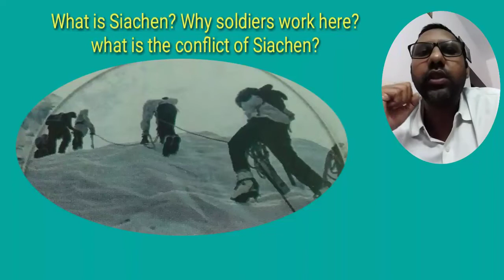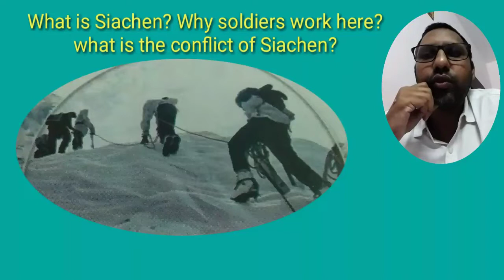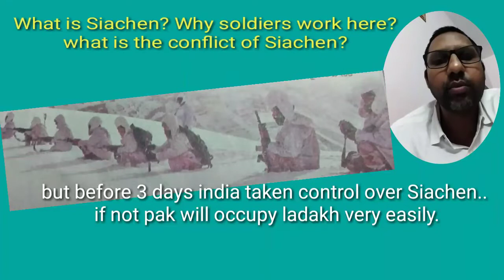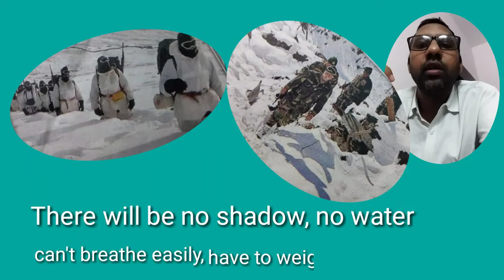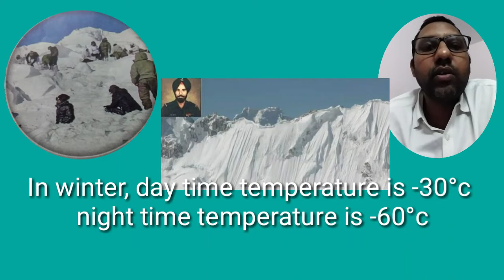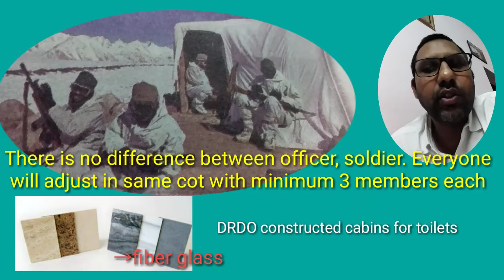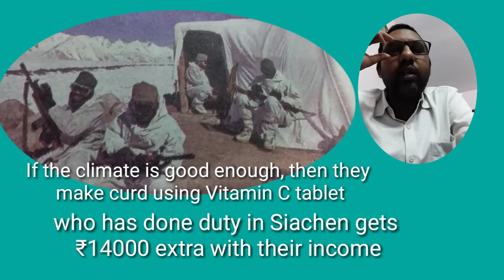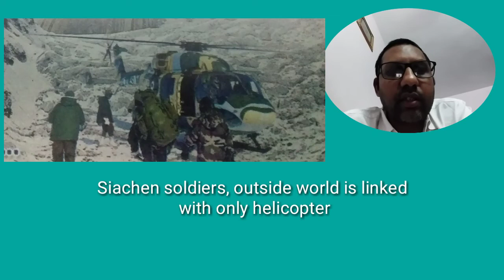Siachen Glacier (Every Indian should know about this)| KBKS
Siachen Glacier, The highest war place in the world. Coolest, dangerous atmosphere where our Indians conntinously serve for our country. Jai Jawan. Detailed explanation of Siachen Glacier. Triangular part at the top of Kashmir. West side Pak, Eastside China . No one will enter as Siachen in our soldier's hand. Colonel Narendra Kumar.important in UPSC exams.(useful for competitive exams also)